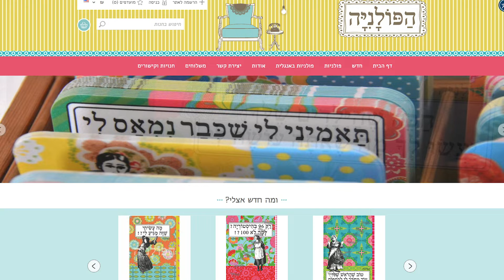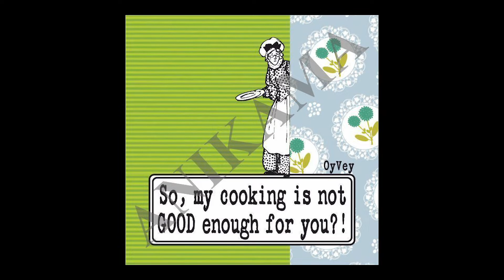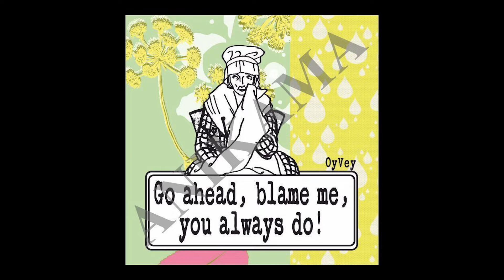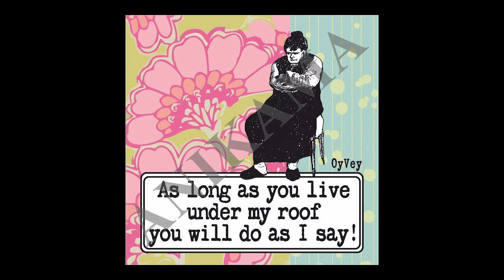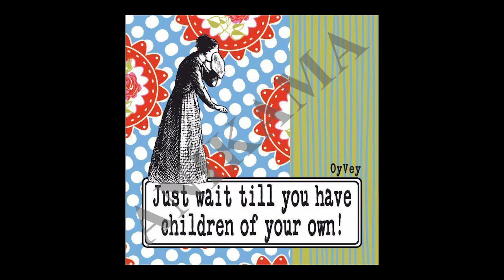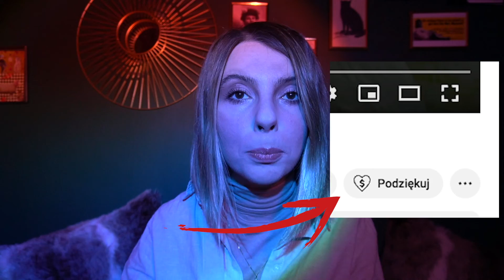IZRAELSKIE stereotypy o POLAKACH - czy są prawdziwe? Jak w Izraelu postrzega się Polskość?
Hej! Stereotypy o Polkach i Polakach… temat rzeka płynący po całej kuli ziemskiej. Każda narodowość jest znana ze specyficznych cech i przywar, my Polacy nie jesteśmy w tym przypadku wyjątkiem. Jakie są jednak stereotypy o Polakach w Izraelu?
Stereotyp Polaka za granicą mniej więcej wszędzie wygląda podobnie. W Izraelu jednak opinie o Polakach dość znacząco się różnią od tych z n.p. UK, Niemiec czy USA. Skąd się wzięła taka różnica? Co Izraelczycy myśl o Polakach? Kim dla nich są Polacy? Jakie są stereotypy o Polkach? Czym charakteryzuje się Żydowska Matka Polka? Czy Polacy dużo piją? Dlaczego polskie jedzenie jest uważane za nudne? Czy w Izraelu istnieje stereotyp o Polakach nadużywających napojów wyskokowych? Jakie żarty o Polakach najbardziej śmieszą Izraelczyków?
Temat polskich stereotypów omówimy sobie też na przykładzie ostatniego sezonu serialu “Fauda” - chodzi mi o pewien dialog Dorona z Daną, gdy Dana zapytała: “powiedz mi, stałeś się Polakiem?”. Co w Izraelu oznacza nazwanie kogoś Polakiem?

Pamiętajcie - ten odcinek nie ma na celu obrażanie nikogo - traktujcie go jako humorystyczną ciekawostkę :)

UBA
UBA Żaneta
Izrael
powstanie Izraela
Żydzi
Żydzi kultura
powstanie państwa żydowskiego
opinia o Polakach
co myślą o Polakach
Co izraelczycy myślą o Polsce
Izrael Polska relacje
Polska Izrael historia
Żydzi polscy
Polacy pochodzenia żydowskiego
Co Żydzi myślą o Polakach
Z czym kojarzy im się polska
obcokrajowcy o Polsce
Polska oczami obcokrajowców
Polska opinia na świecie
Stereotypy o Polakach
Typowy Polak
Typowa Polka
Stereotypy o Polkach
Polki za granicą
Polacy za granicą
Żarty o Polakach
Dowcipy o Polakach
Co Izraelczycy mówią o Polsce
Poland
Polish people
Fauda 4 Netflix
reaction to poland